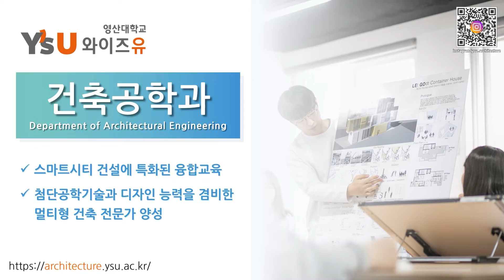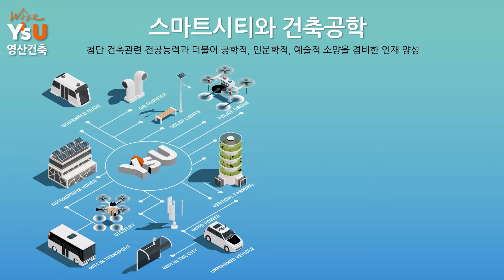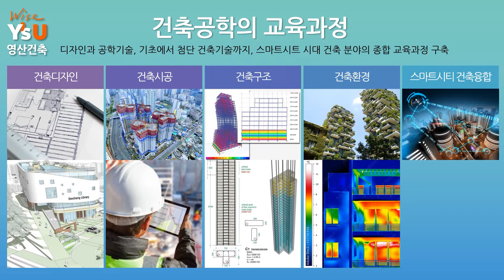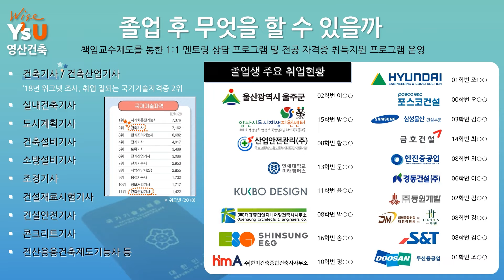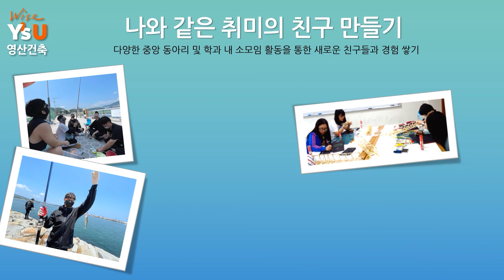2023 건축학과 학과소개